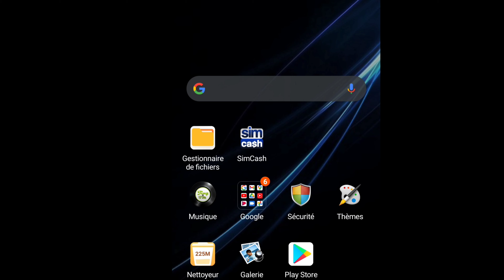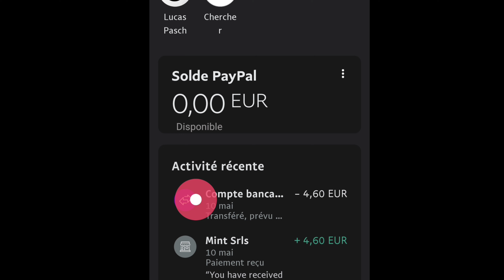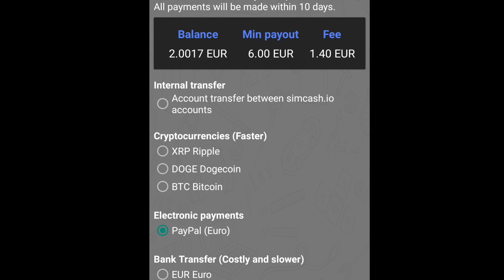comment gagner de l argent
bonjour à tous il vous suffit d installer cette app voici le lien